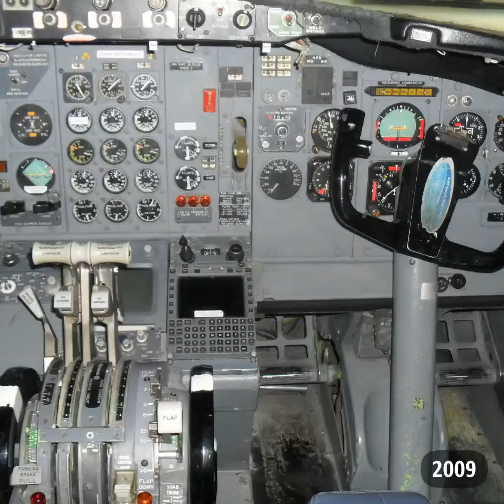Boeing Seattle, Washington